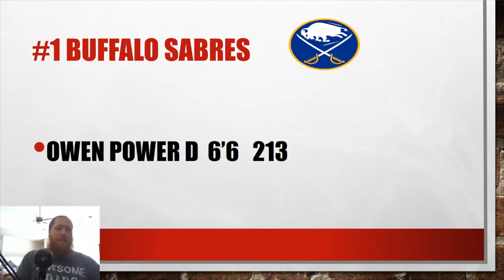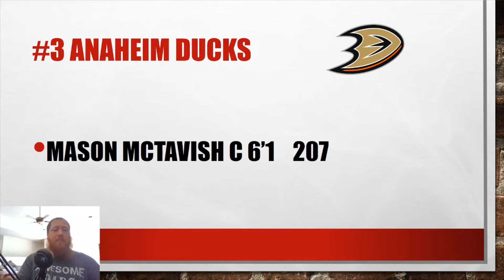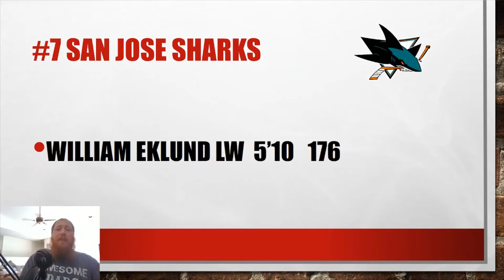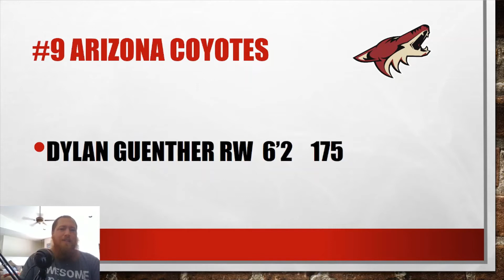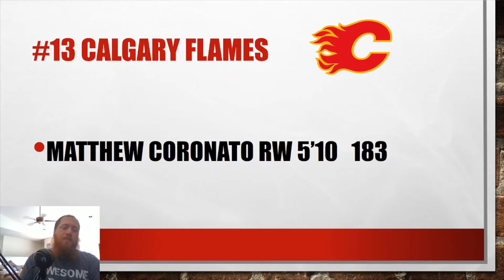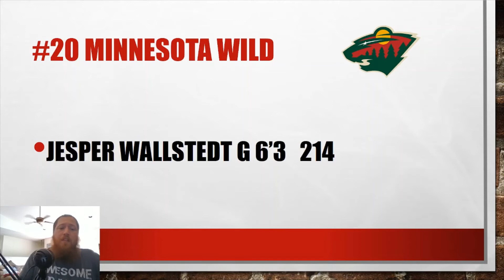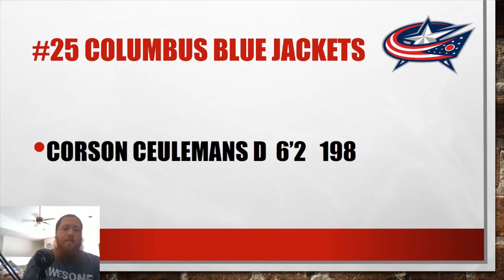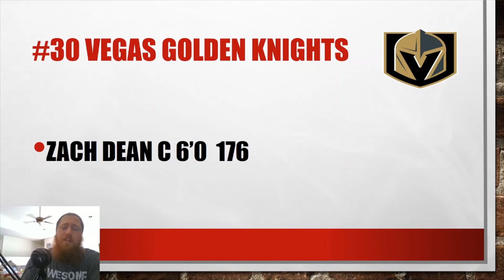2021 NHL entry draft overview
Hey everyone,
Here is my first round of the NHL entry draft overview finally. Sorry this is late but many things have happened over the last week to delay this. Here it is and it was like usual an exciting day for hockey.